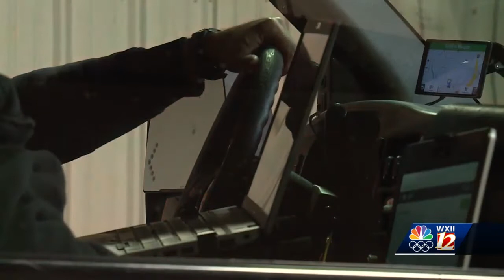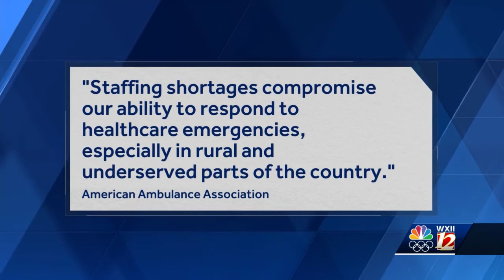Randolph County EMS using bonuses to recruit and retain paramedics